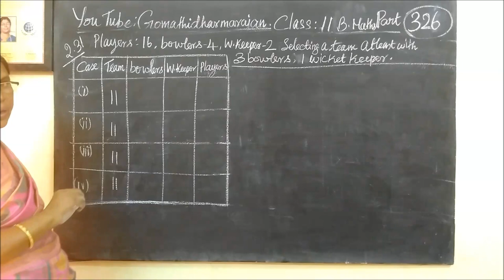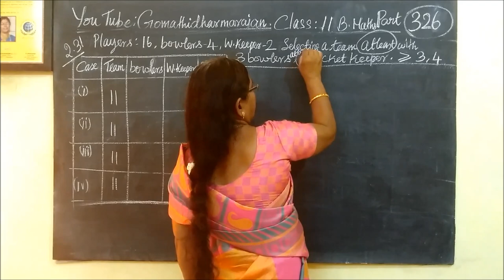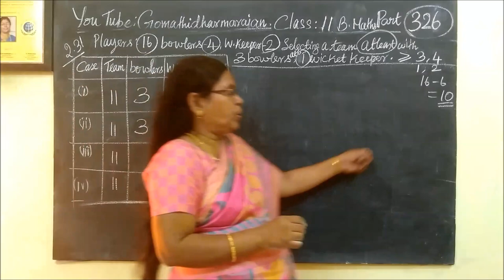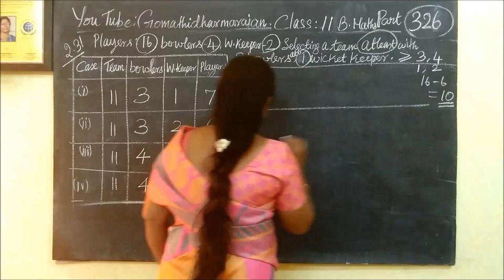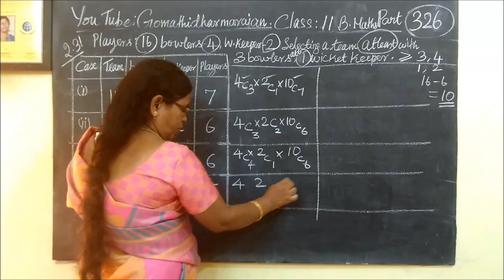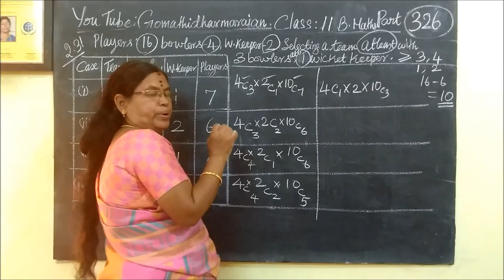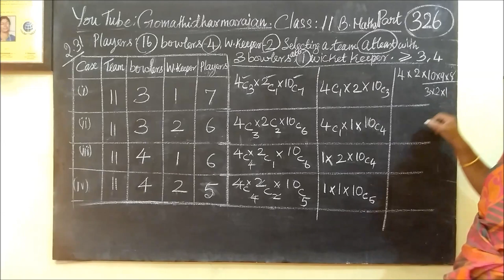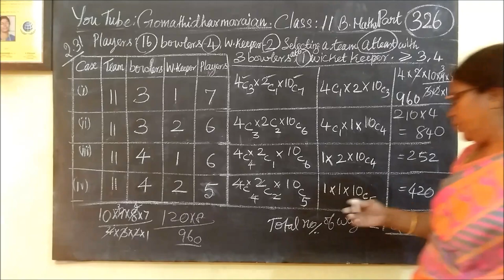11th B-Maths [Part-326] Ex 2.31 Algebra Gomathi dharmarajan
11th B-Maths [Part-326] Ex 2.31 Algebra Gomathi dharmarajan